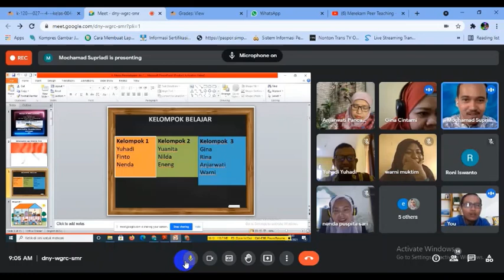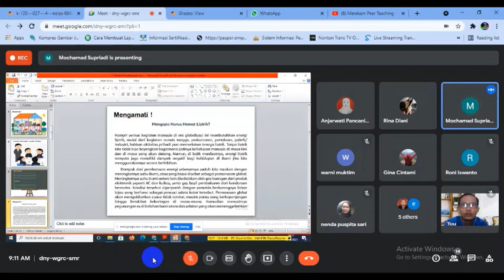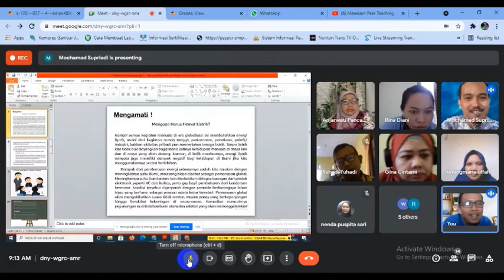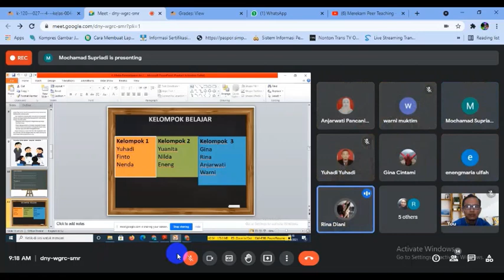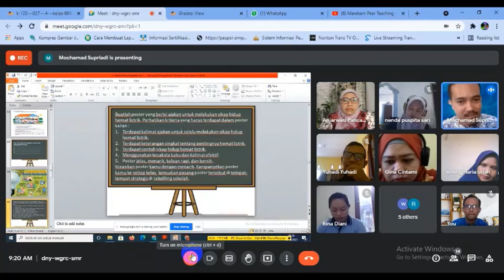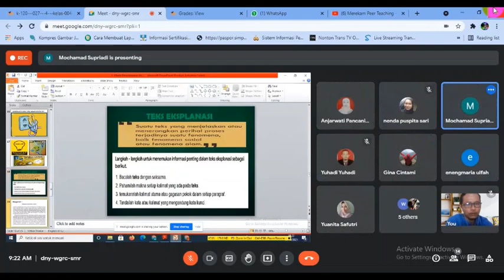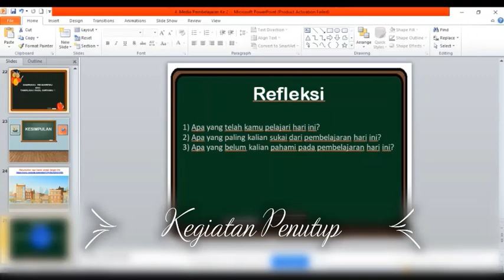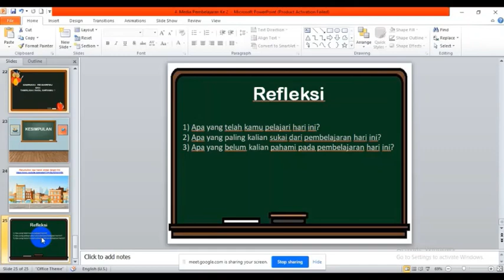Mochamad Supriadi Peerteaching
Video ini merupakan hasil kegiatan Peerteaching saya selama menjadi mahasiswa PPG Daljab Angkatan 4 tahun 2021 di LPTK Universitas Tanjungpura, Pontianak.